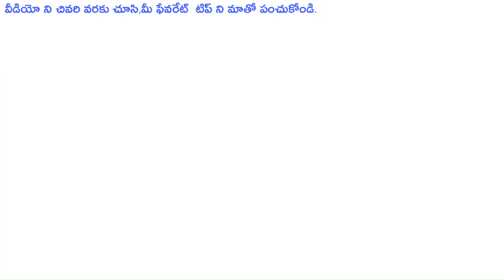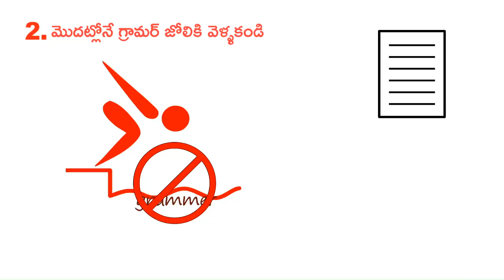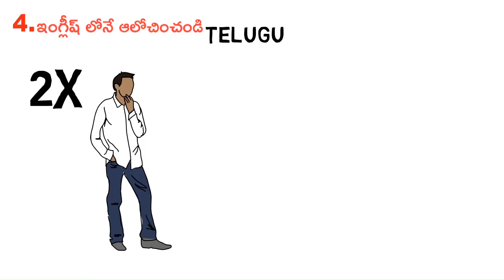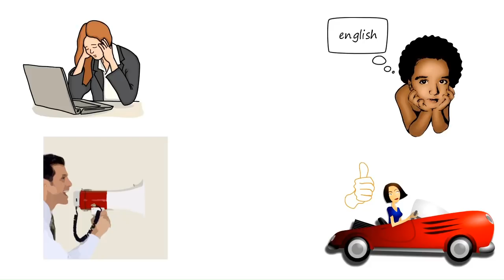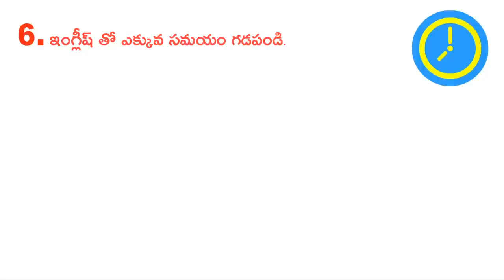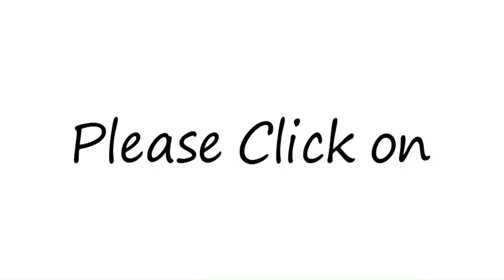How to IMPROVE English Speaking Easily-7 tips to Speak English Fluently & CONFIDENTLY Today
How to IMPROVE English Speaking Easily -7 tips to Speak English Fluently and CONFIDENTLY Today in 2018 is today's topic from Your TeluguShala Channel for You...

Here in this Video you will find the Best 7 tips which will help you to to improve your English Speaking along with your fluency which will surely improve your confidence..

By following the proper habits you can able to improve your English Speaking Easily Ever Before

The things you need to take care are following.

1.Think Why You Decided/Determined to Speak in English.
2.Speak Slowly
3.Ready to make Mistakes
4. Don't Think About Grammer Rules in Your  Early Stage
5. Think in English
6. Spend More time with English language(listen, Observe and Speak)
7. Learn English with
to Get  more videos like this, which will help you to get maximum outputs with less effort,

To Spread Good .You Need To Share Good